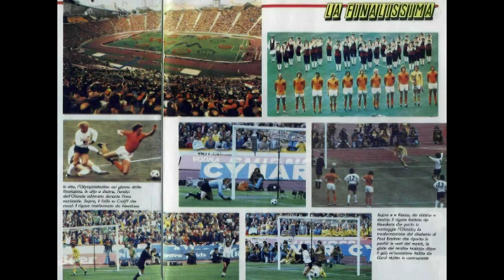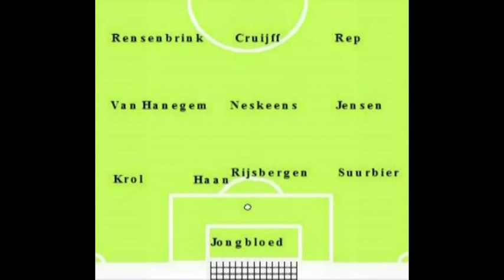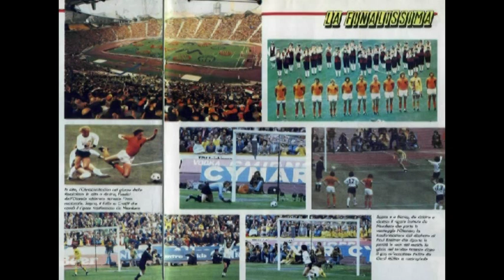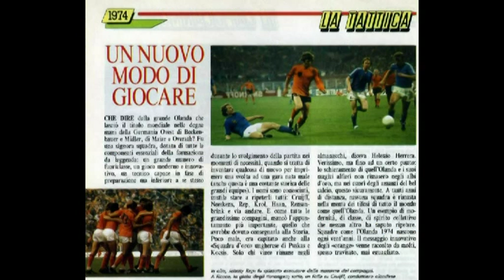L'Olanda del '74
Alcuni aneddoti e curiosità legati ad una delle Nazionali forse meno vincenti ma sicuramente più forti di sempre: la stupenda Olanda del calcio totale di Cruijff e Neeskens, a 40 anni dalla storica (e sfortunata) Finale tra Germania Ovest e Olanda.